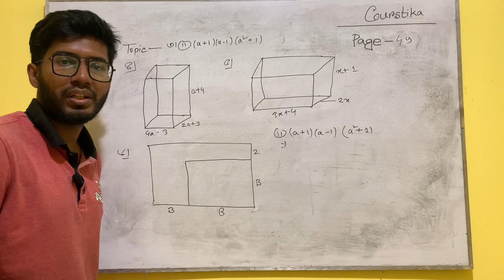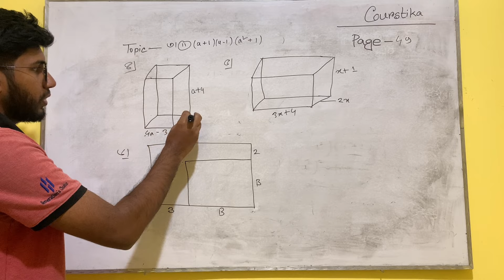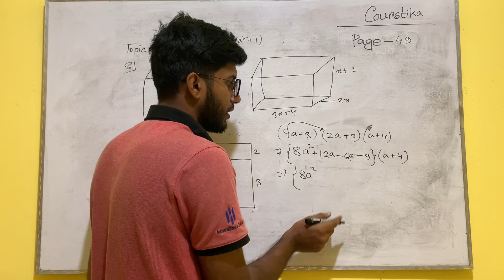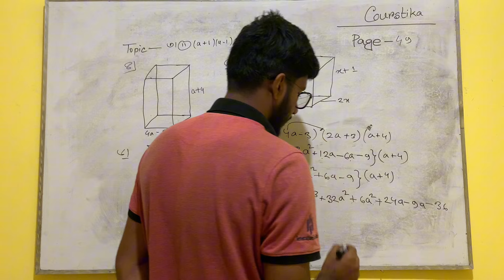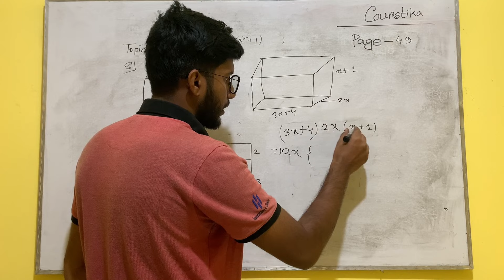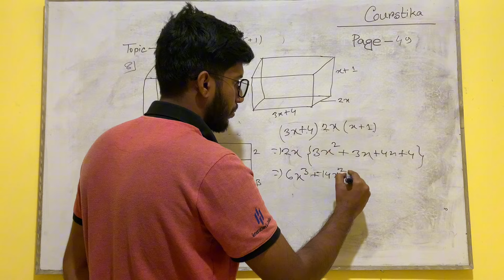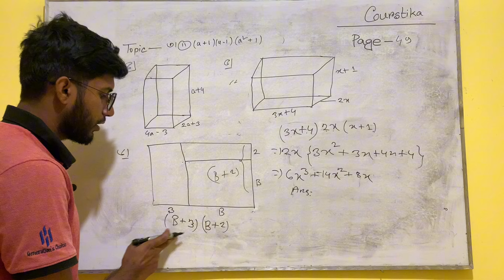Part-2 | Class 7 Math Chapter 2 Page 49 | সপ্তম শ্রেণির গণিত ৪৯ পৃষ্ঠা একক কাজ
class 7 math chapter 2 page 49 : শিক্ষার্থীরা, আজকের এই ক্লাসে আমরা একক কাজ সম্পন্ন করব। আমরা গুণফল নির্ণয় করব, ক্ষেত্রফল নির্ণয় করব এবং আয়তন নির্ণয় করব। এটি হচ্ছে ৪৯ নম্বর পৃষ্ঠার কাজের ২য় পর্ব।
সপ্তম শ্রেণির গণিত ৪৯ পৃষ্ঠা একক কাজ
৭ম শ্রেণির গণিত পৃষ্ঠা ৪৯